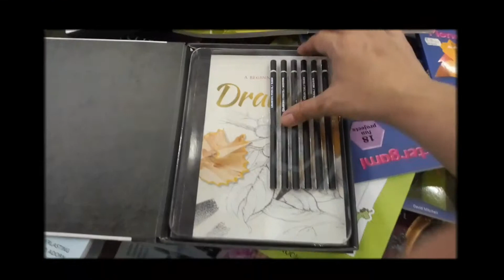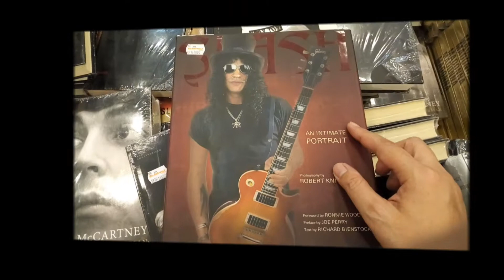Big Bad Wolf di BSD